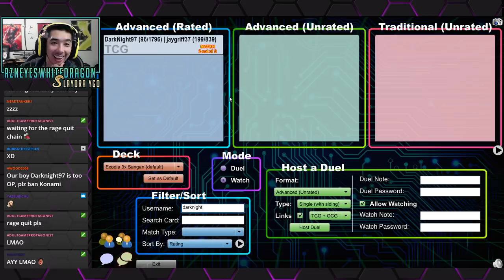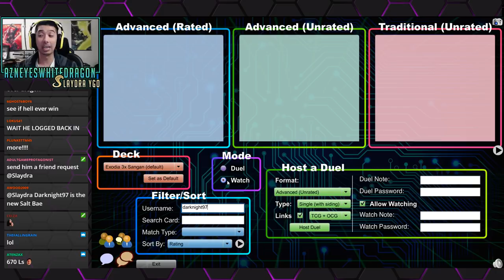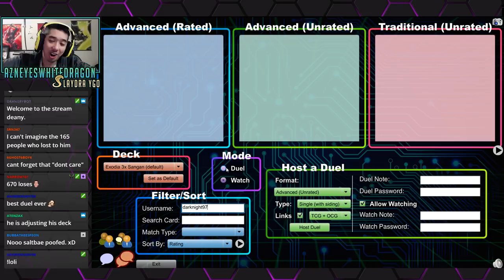CHAIN RAGEQUIT! The Legendary TOXIC Player! LOW RATED DUELISTS 8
FAQ

AzneyesWhitedragon
USA